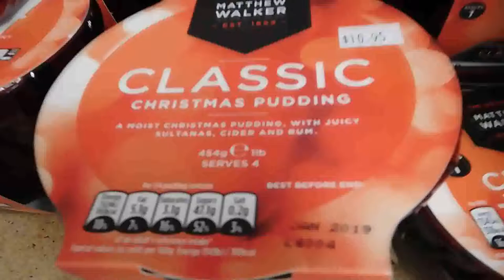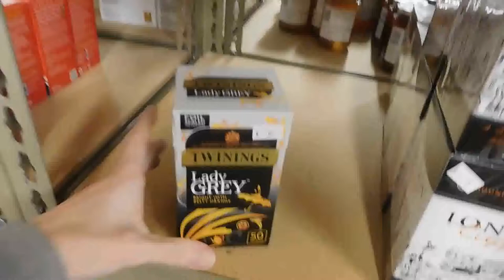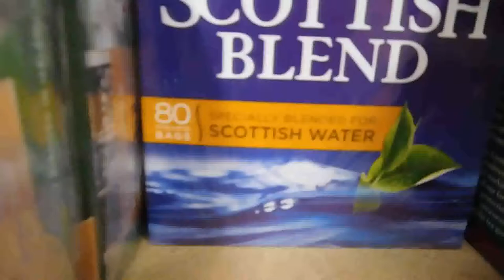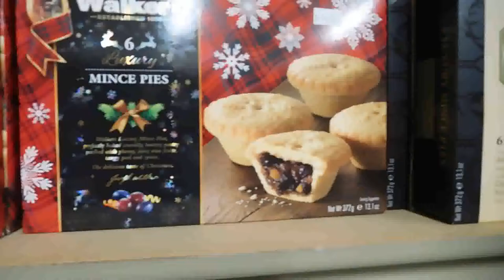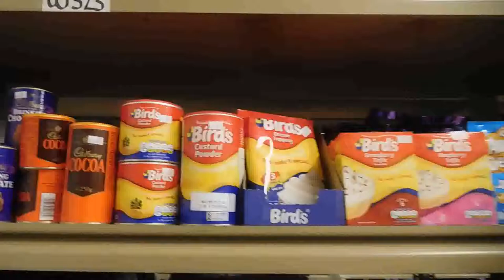Trip to British Delights candy store!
Best candy store in the area.  Get your yum yum on.

How To Support Disney Nerd Herders?